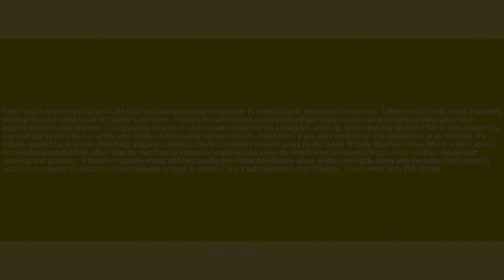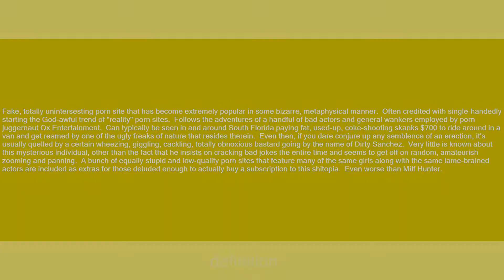Bang Bus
Slang flashcards: